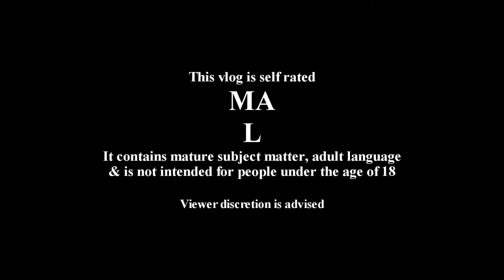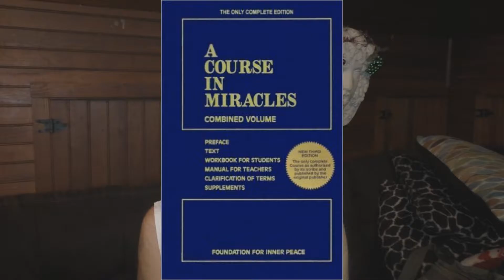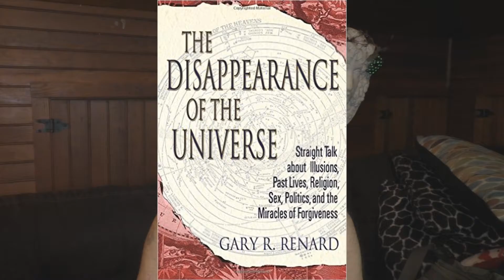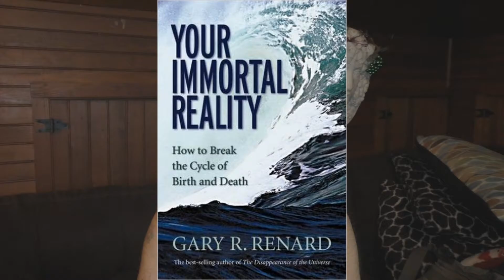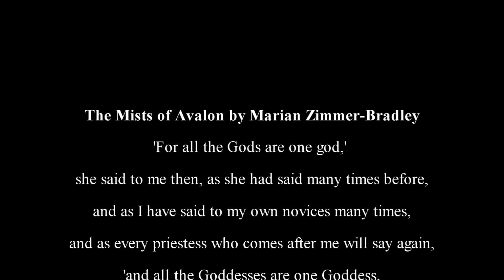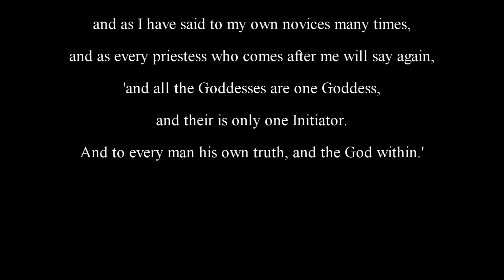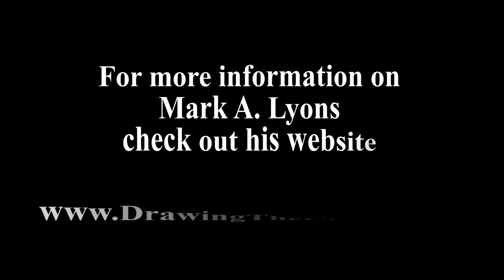MALvlog 5: Magick, Miracles & Mysticism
Mark talks about a recent Dark Night & the takeaway he received in terms of his life's teaching of Magick, Miracles & Mysticism.